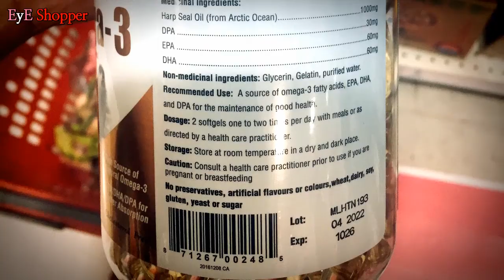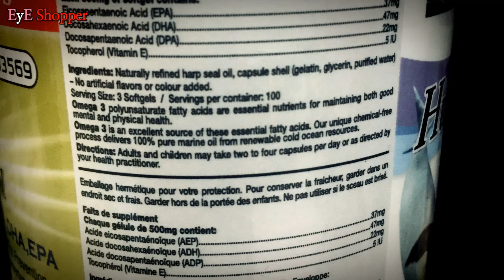Affordable Harp Seal Oil Omega 3 in Canada, Made in Canada